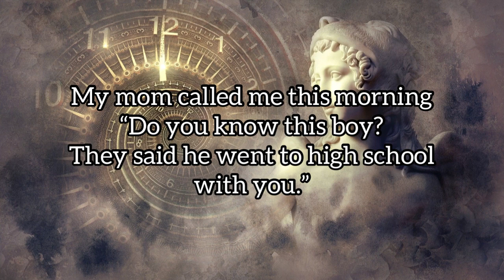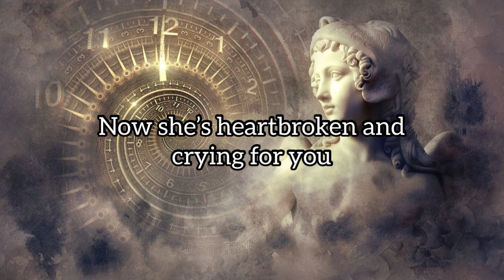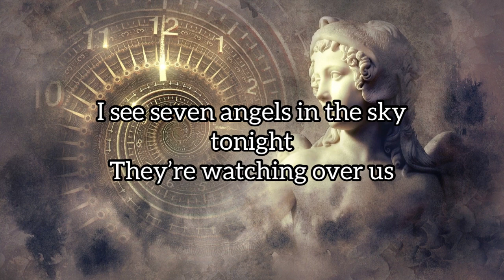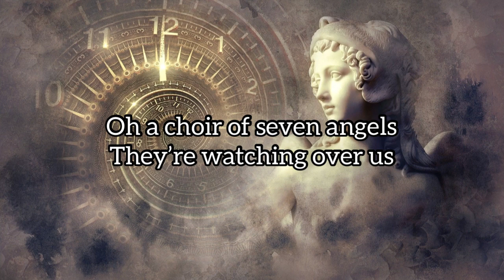"7 Angels" Original Song by Sarah Blakely lyric video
Original song written by Sarah Blakely
lyric video